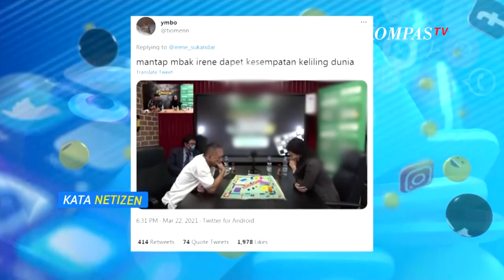Jempol Sakti Netizen Indonesia - KATA NETIZEN (2)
KOMPASTV - Netizen Indonesia tak ada matinya, dahsyatnya kekuatan netizen ini bahkan bisa menggegerkan sejumlah isu yang awalnya tidak populer menjadi perhatian nyaris satu negara, soal perseteruan dewa kipas vs chess.com salah satunya.

Kekuatan netizen juga rupanya punya peran besar untuk membela harga diri bangsa, utamanya saat atlet bulu tangkis kita mendapat perlakuan tidak menyenangkan di event all england beberapa waktu lalu.

Seberapa solid netizen kita sebenarnya? Dan bisakah kekuatan netizen ini diarahkan untuk hal-hal positif yang bisa membawa impact lebih positif bagi negara?